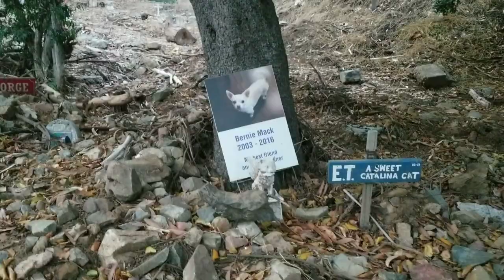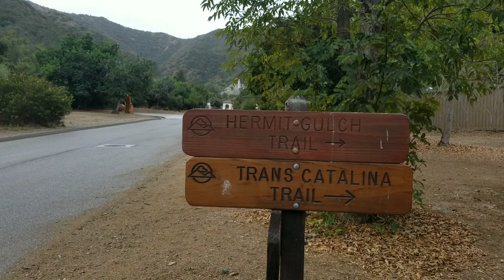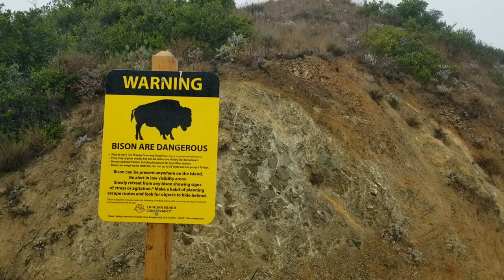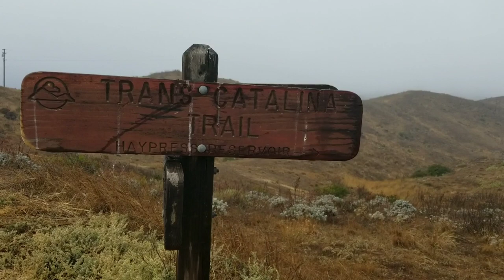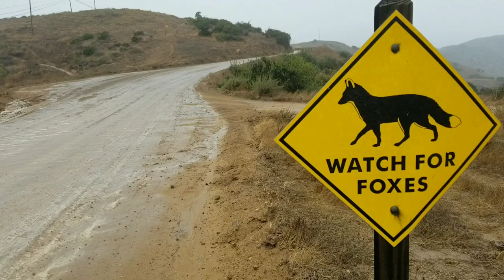Backpacking the Trans-Catalina Trail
Come along as I hike the Trans-Catalina Trail during the first "bomb cyclone" to hit Santa Catalina Island in fifteen years.

Ultimately, a washout forced me off the trail, but I still went from Avalon to Two Harbors despite water in my tent and my phone.